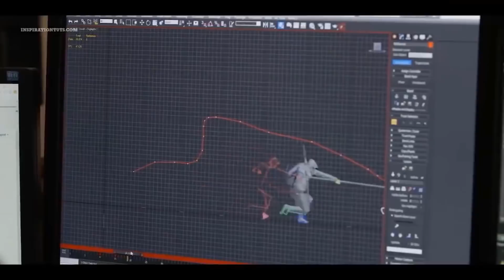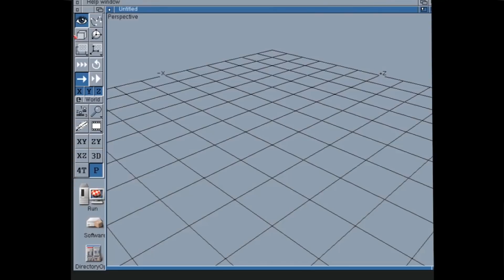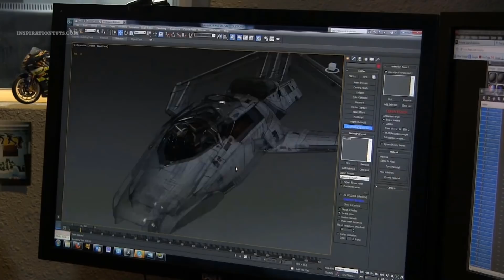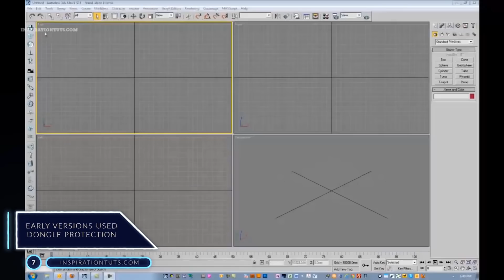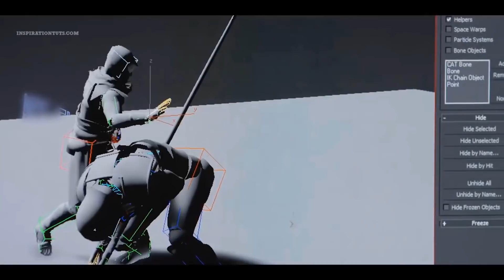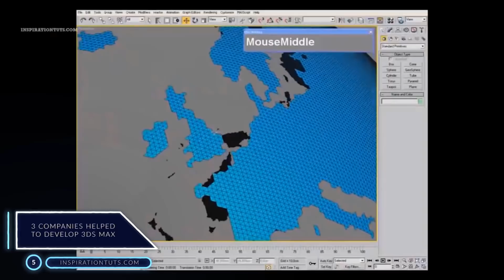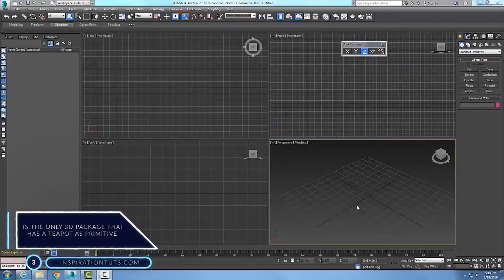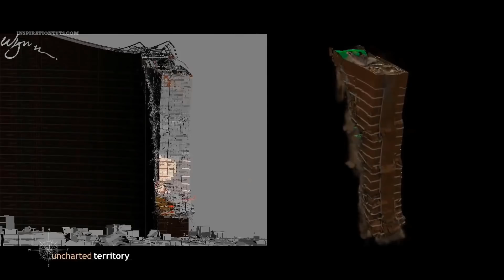10 facts about 3ds Max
there are a lot of interesting facts that you probably don't know about 3ds Max whether are new to using 3d animation software or you are have been using it for many years now. today we are going to talk about 10 interesting facts that you probably did not know before.

⍟Modeling:
Kit Ops 2 Pro

⍟Architecture/Rendering
CityBuilder 3D

⍟Materials/Texturing
Extreme Pbr

⍟ Cloth Simulation:
Simply Cloth

⍟UV unwrapping
Zen Uv

⍟Rigging&Animation:
Human Generator

⍟Retopology
Retopoflow